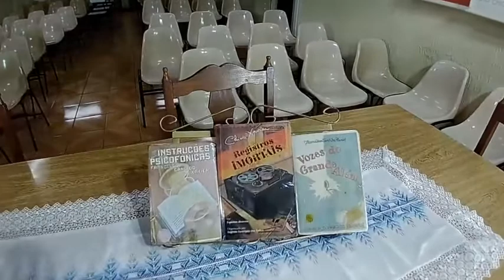Round Table - "In that moment with Chico Xavier"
World Meeting of Jesus Friends with Chico Xavier and his Legacy

15th National Meeting

Oct. 10th. - Monday - 8 p. m.

Voluntary interpreter: Denise Cipullo